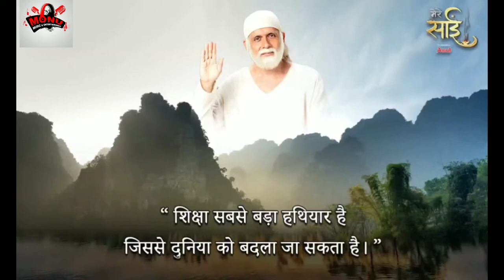Mere Sai || मेरे साईं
Kijiye bhalaai se apne din ki shuruaat kyuki jinke karmon mein bhalaai hai samjho unme hi Sai hai. Dekhiye MereSai, Som-Shukr raat 7 baje.

HELLO FRIEND'S

मैं MONU SAHU दोस्तों हमारे यूट्यूब चैनल MONU MUSIC & ENTERTAINMENT में अपने फिल्म,टीजर,ट्रेलर,गाने लौंच करवाने के लिए सम्पर्क करे.

और हां दोस्तों आप हमसे जुड़े रहने के लिए नीचे दिए गए लिंक को टच करें और हमें फॉलो करें. 👇🏻👇🏻👇🏻

!. धन्यवाद. !